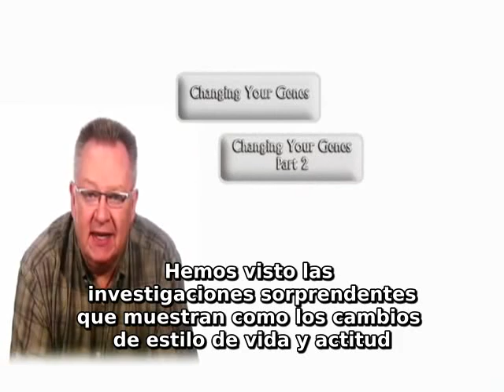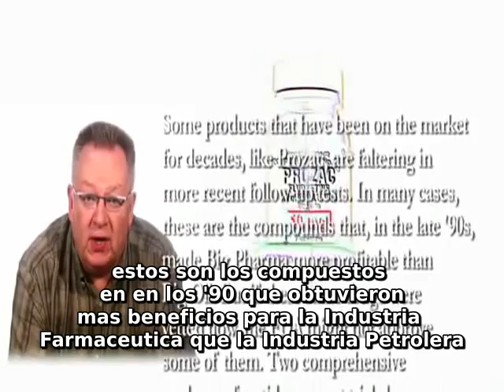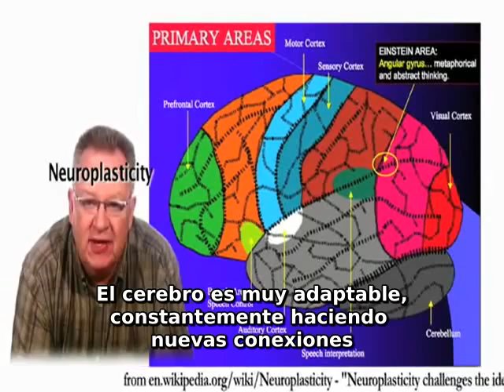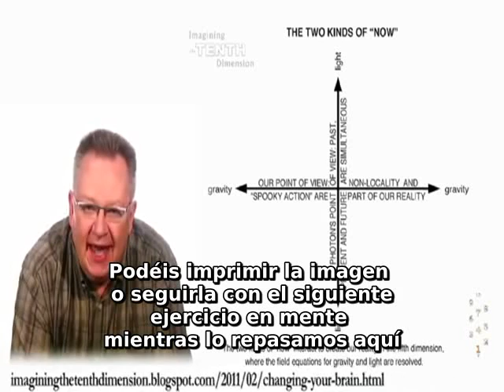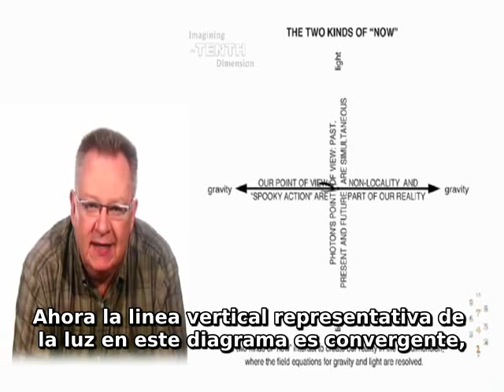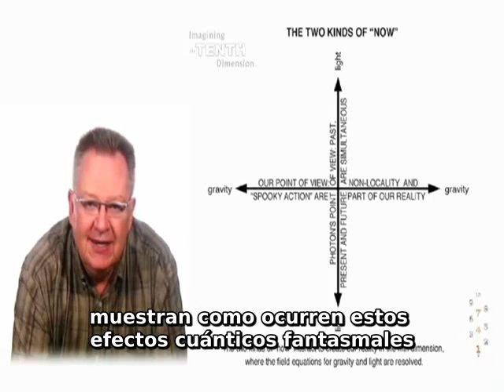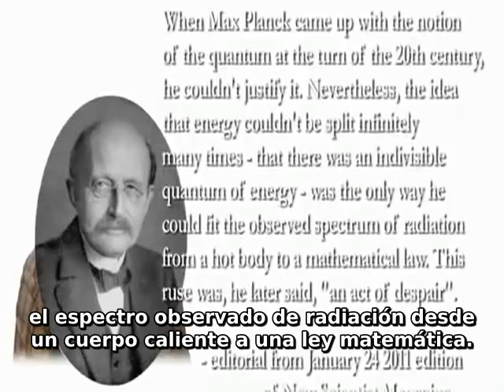Cambiando tu Cerebro - Changing Your Brain